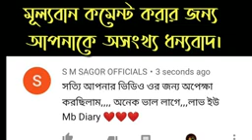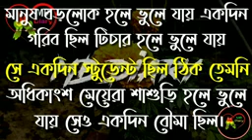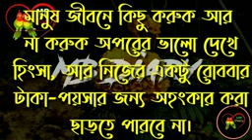If you like it, you can like it. This video can be used in your life